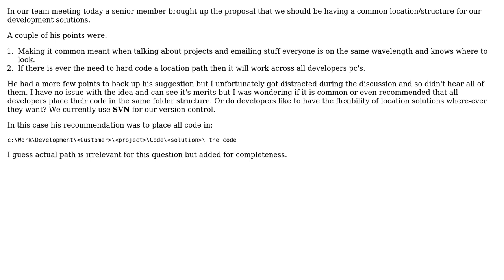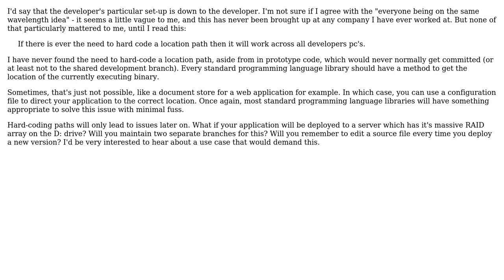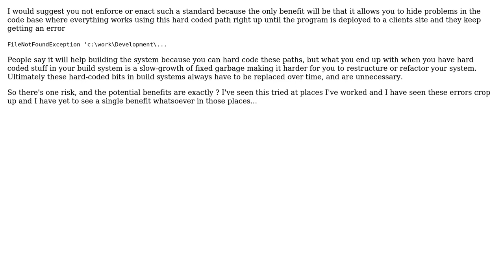Software Engineering: Location of development solutions on disk - Common or upto the individual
With thanks & praise to God, and with thanks to the many people who have made this project possible! | Content (except music & images) licensed under CC BY-SA | Music | Images & others | With thanks to user Steve Rukuts user Robert Harvey user Jimmy Hoffa user gnat user dreza and the Stack Exchange Network Trademarks are property of their respective owners. You are responsible for your own actions.